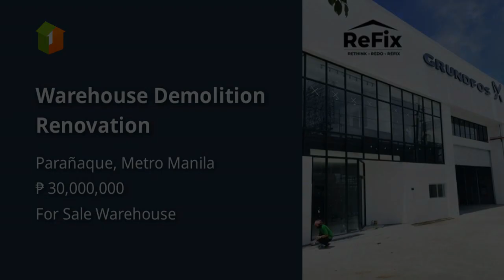Warehouse Demolition Renovation